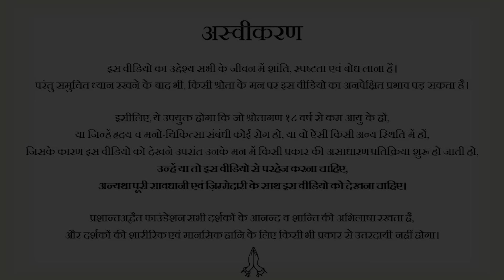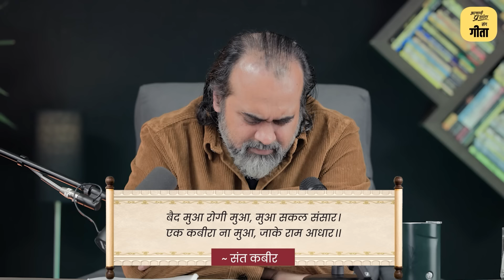ज़िंदगी झेलने के लिए नहीं, खेलने के लिए है || आचार्य प्रशांत (2024)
वीडियो जानकारी: 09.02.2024,  वेदांत संहिता, ग्रेटर नॉएडा

Title : ज़िंदगी झेलने के लिए नहीं, खेलने के लिए है || आचार्य प्रशांत (2024)

📋 Video Chapters:
0:00 - Intro
0:52 - जीवन में सब कुछ नियंत्रित रखने की लालसा
1:42 - महात्मा बुद्ध के मुक्त जीवन से सीखें
9:59 - छिन जाने के डर से मुक्त कैसे हों?
22:21 - मुक्त जीवन की मौज
30:30 - दुनिया के बाज़ार का खेल
34:39 - दूसरों पर आश्रित होने से कैसे बचें?
38:15 - भजन
41:03 - समापन

प्रसंग:
सर, अकेलेपन से घबराती हूँ, क्या करूँ?
हर समय डर लगा रहता है कि सब कुछ छिन गया तो?
अकेलेपन का डर बहुत सताता है, इसको कैसे दूर करूँ?

वीडियो का कुछ अंश:
चिंता और परेशानी के पीछे आपका स्वार्थ होता है।
दुनिया की चीज़ों को सर मत चढ़ने दो, न मान को, न अपमान को, न सुख को, न दुख को।
आपकी चीज़ें छिन गईं, या रिश्तों में कुछ हो गया, या इज़्ज़त लोगों ने देनी बंद कर दी, तो आपको लगेगा कि आपका अस्तित्व ही मिट गया, यह नहीं होना चाहिए।
तुम्हारी चिंताएँ, असुरक्षा, और डर, ये सब तुम्हारी ज़िन्दगी को दीमक की तरह चाट जाएँगे।
सुरक्षा की मांग उसको ही होती है, जो पराई चीज़ें पकड़कर बैठा होता है।
जो मुक्त है, सिर्फ वही मौज में है।
जो चीज़ अपनी नहीं है, उसकी कीमत क्या होगी? तनाव, चिंता।
अगर हम किसी चीज़ को खोने को लेकर के बहुत आशंकित हैं, तो बहुत संभावना यह है कि हम उस चीज़ के लायक भी नहीं है।